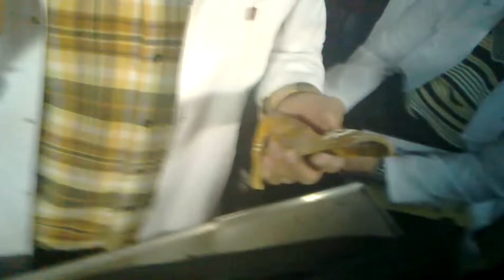'By Abed Abu Rumman' lower limp at cairo university (al kaser al ainy ) 2